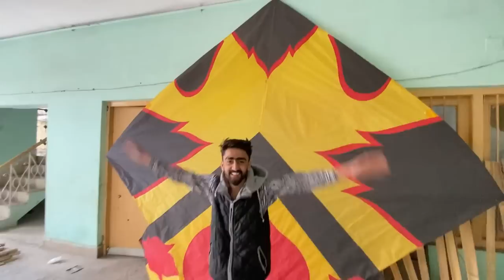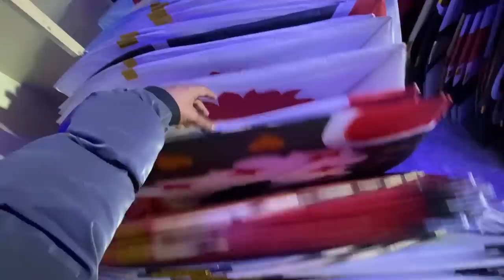18 Tawa uranay ka mood ban gaya aj😳500 charkhiyan lay aya 1kg chemical ke🔥Rs-900 only😱